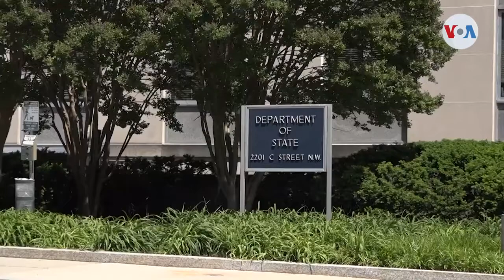EE. UU.: Gobierno de Ortega es “plena y simplemente una dictadura”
Estados Unidos arrieció su condena a las elecciones de Nicaragua. Además de convocar acciones conjuntas de la comunidad internacional para aislar a Daniel Ortega, la Administración Biden continúa evaluando sus próximas acciones.

¡Visítenos!